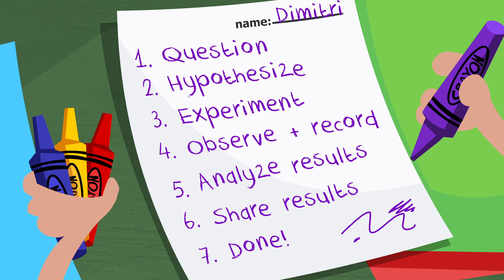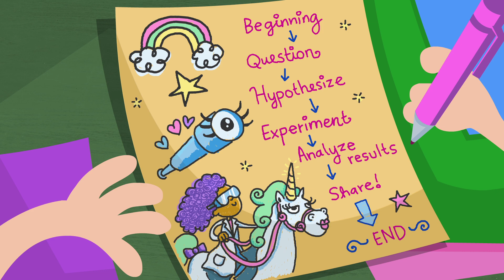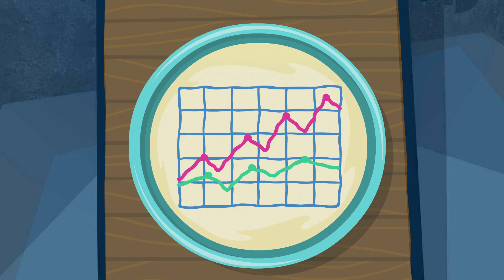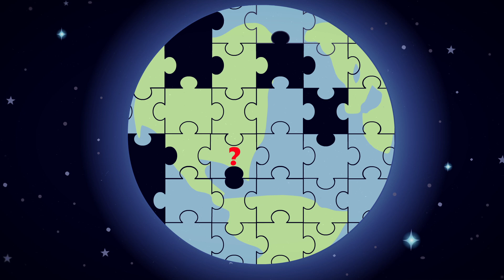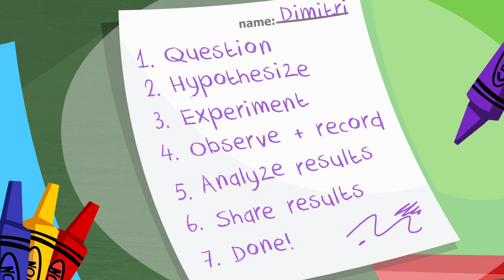Good Thinking! — Science: A Work in Progress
Science: A Work in Progress - shows how science isn’t produced through one linear method, but through an interconnected set of practices, and examines ways that teachers can make learning science in the classroom more authentic.

If you enjoyed our Good Thinking! videos, share them with a friend, colleague, or a teacher in your life.